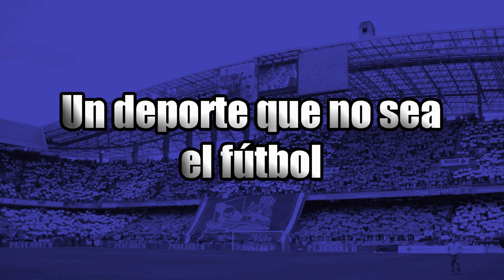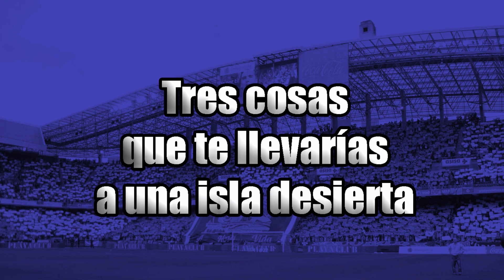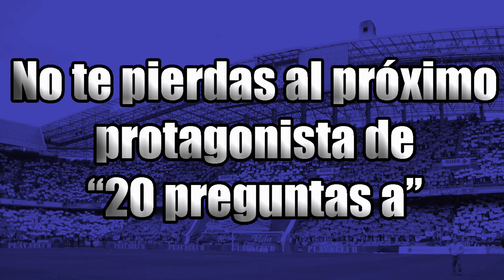20 preguntas a Luisinho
Luisinho es en esta ocasión el invitado a nuestras 20Preguntas a...